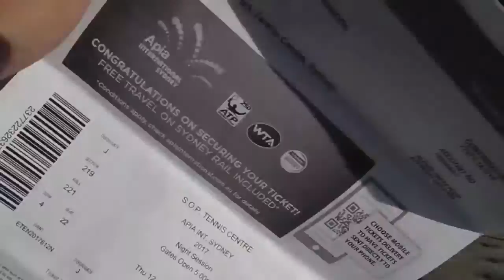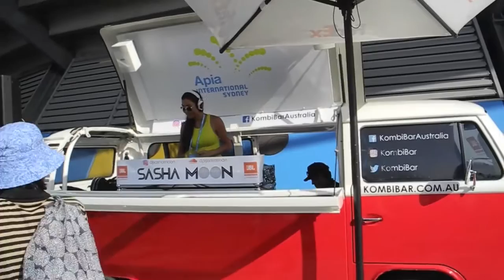Sydney Apia International 2017 - VLOG 001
Me and my family's day and night out to see the night time session of the Sydney Apia International 2017 men's quarterfinal and women's semifinal.